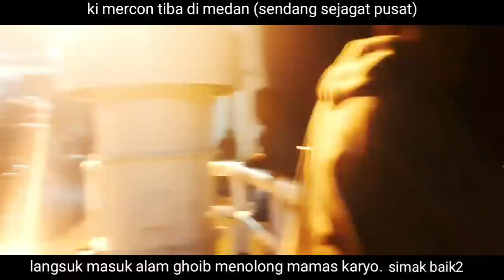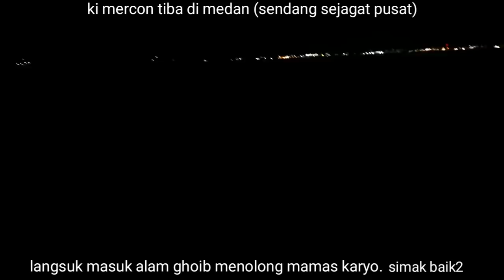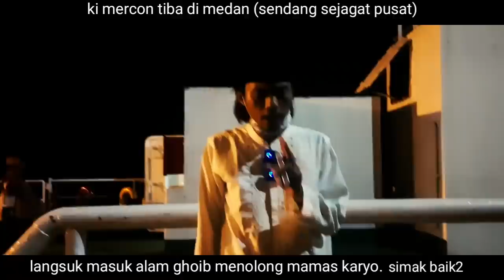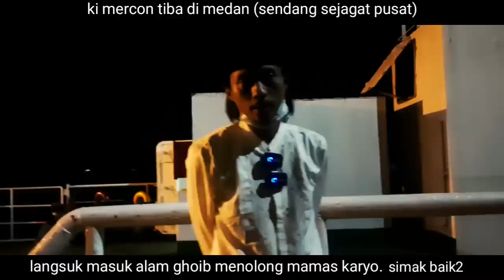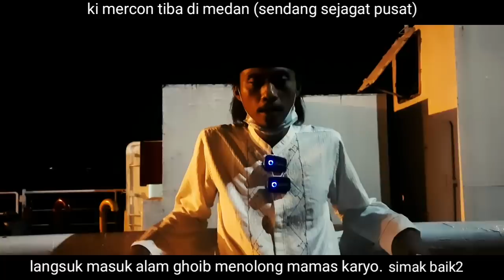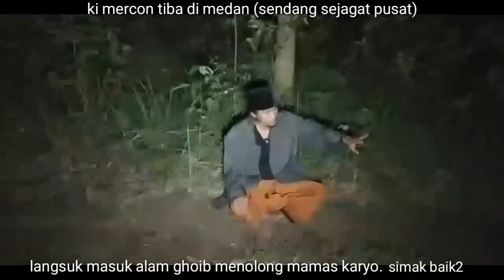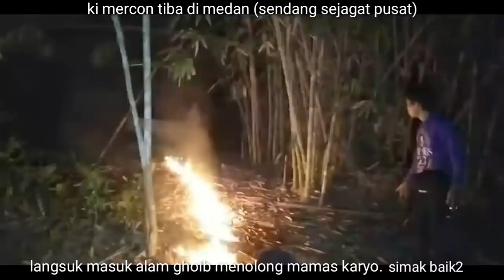REY LAMPUNG & KI MERCON TOBATKAN PENDEKAR KEMBAR BAKUL KAWAT